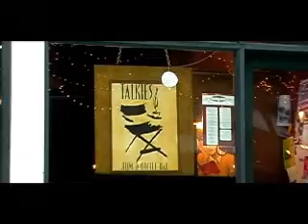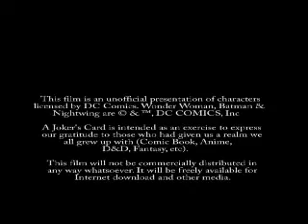A Joker's Card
Parody film on DC Universe. filmed back in 2004, great fun.  Robin's son vs Joker's son